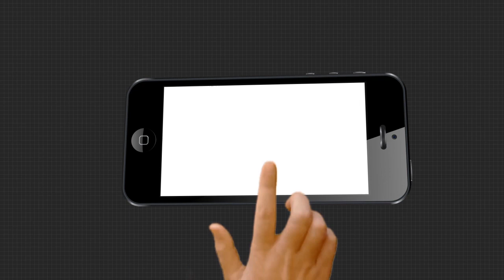ସହାୟତା ଆଶାରେ ଅସହାୟ ମିହିର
ନା ଚାଲିବାକୁ ବଳ ଅଛି ନା କଥାକହିପାରୁଛି । ଏ ଦୃଶ୍ୟ ହିଁ ବୟାନ କରୁଛି ମିହିରର ଯନ୍ତ୍ରଣାକୁ । ପ୍ରଶାସନିକ ସହାୟତା ଆଶାରେ ଅସହାୟ ବାପା ମା । ଆମେ କହୁଛୁ ସମ୍ବଲପୁର ରେଢାଖୋଲ ବ୍ଲକ୍ ଅନ୍ତର୍ଗତ କୁକୁଡାବାହାଲି ଗ୍ରାମର ଦିବ୍ୟାଙ୍ଗ ମିହିର ସାହୁଙ୍କ କଥା .